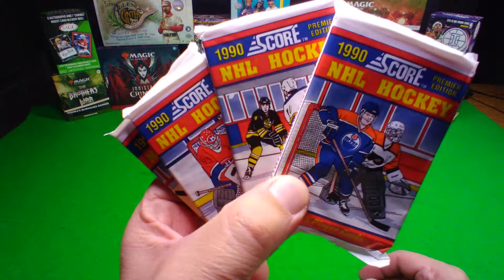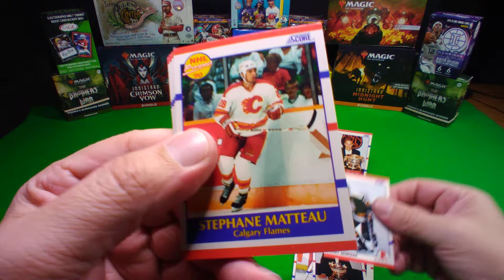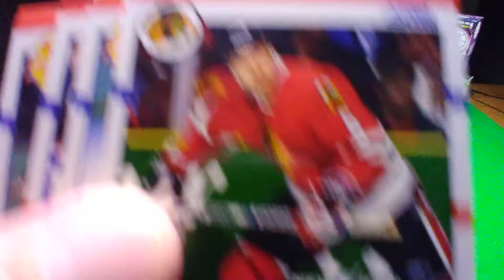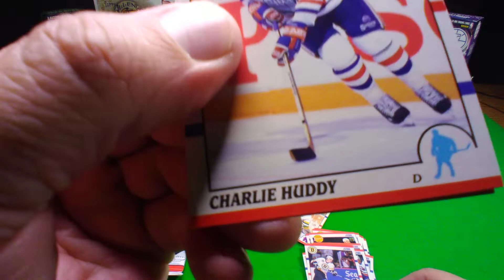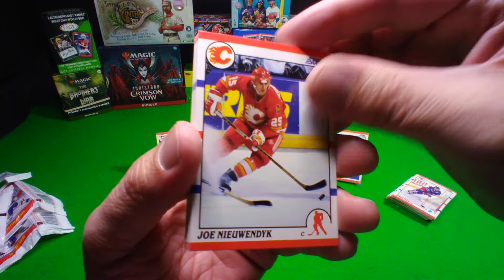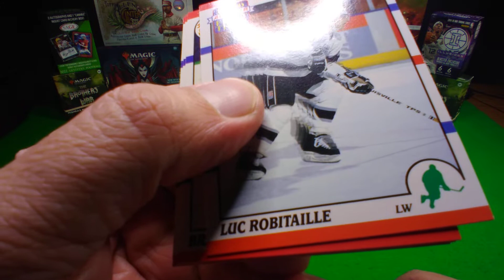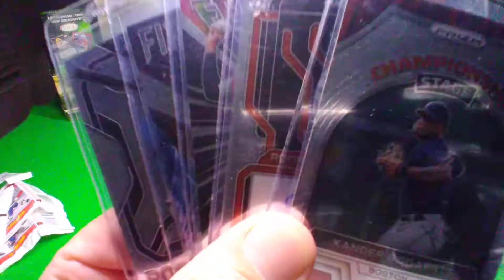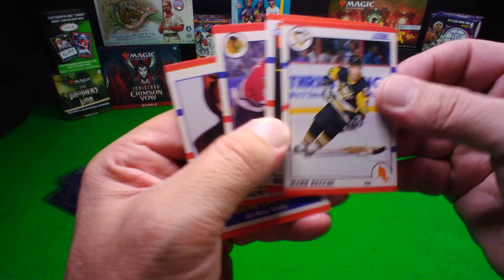1990 Score Hockey! Let's Find Lindros or Jagr Together!!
Looking for Rookie Hits in 1990 Score Hockey Packs!